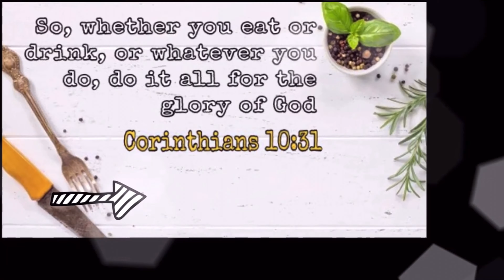Pan fry like this!! Super simple and crispy (ft. Gochujang tomato sauce)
Welcome to Jin Ken Kook

recipe, cookbang,  mukbang, vlogger, 브이로그, 레시피, 쿡방, 먹방, 호주 유튜버

Next episodes!